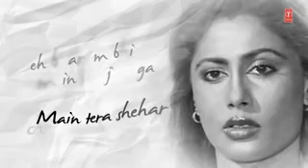Isse Pahle Ki Yaad Tu Aaye Whatsapp Status | Nazrana | Rajesh Khanna | Kishor Kumar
Presenting "Isse Pahle Ke Yaad Tu Aayee" Lyrical Video in the voice of Kishore Kumar from Hindi movie "Nazrana" starring Rajesh Khanna, Sridevi, Smita Patil on T-Series Classics.

Song : Isse Pahle Ke Yaad Tu Aayee
Movie : Nazrana
Star Cast : Rajesh Khanna,Sridevi,Smita Patil
Singer : Kishore Kumar
Music Director : Laxmikant-Pyarelal
Lyrics : Anand Bakshi
Music Label : T-Series

AFRIDEE AFRICK PROVIDES FOR YOU